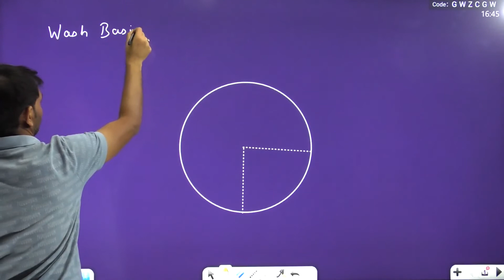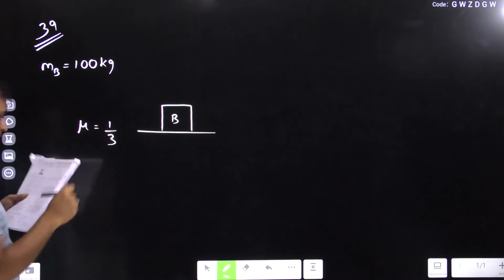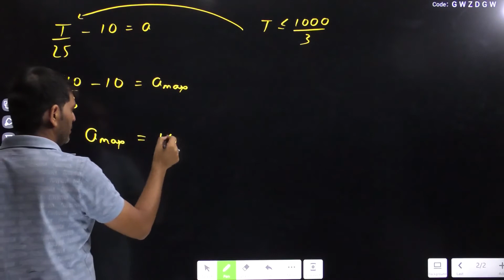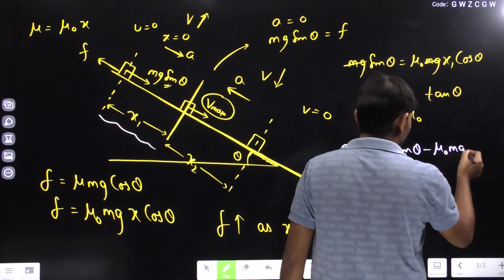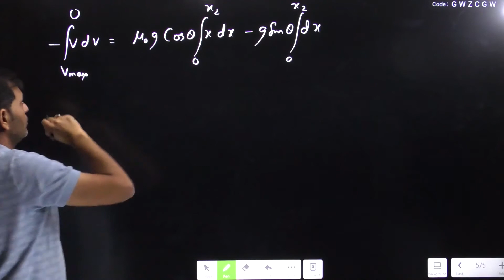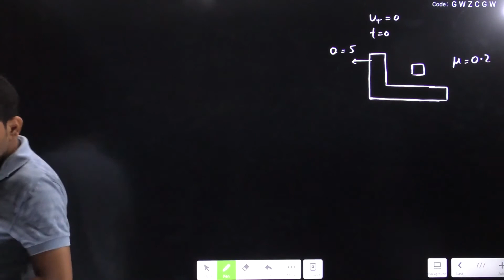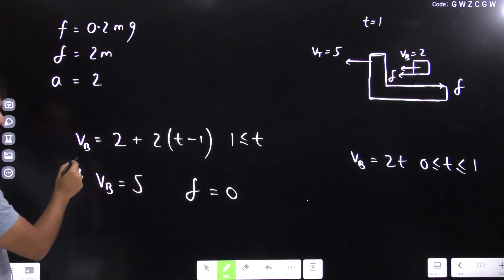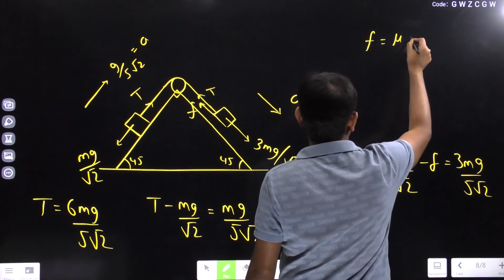Friction Lec-8 (11th) Navneet Sir